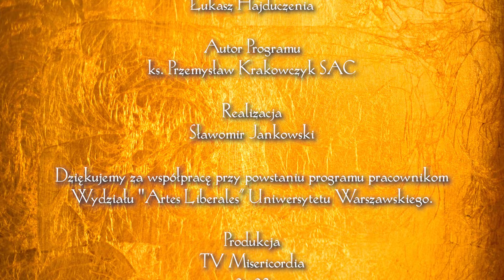Światłem Pisane 12 | Ikona Zbawiciela w siłach